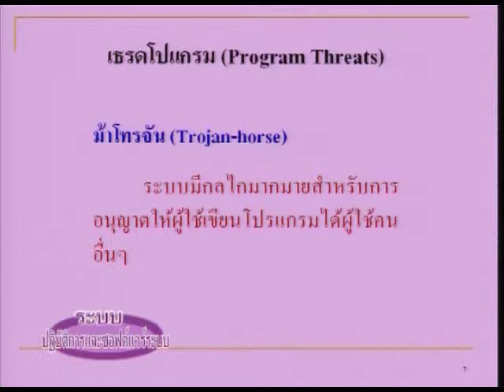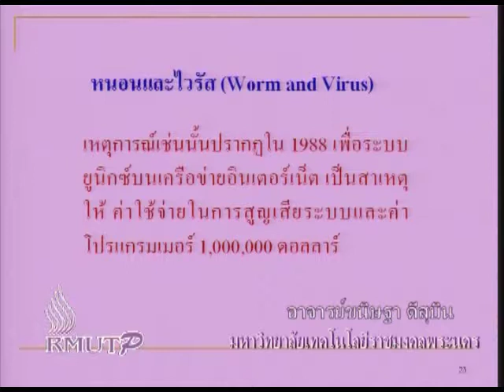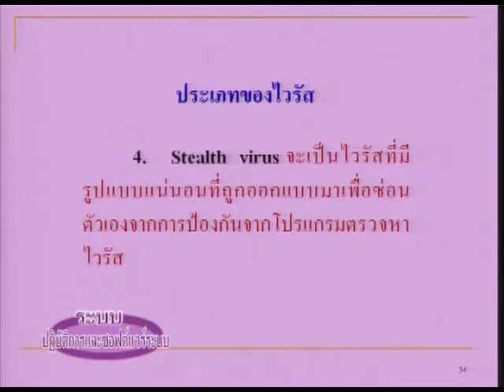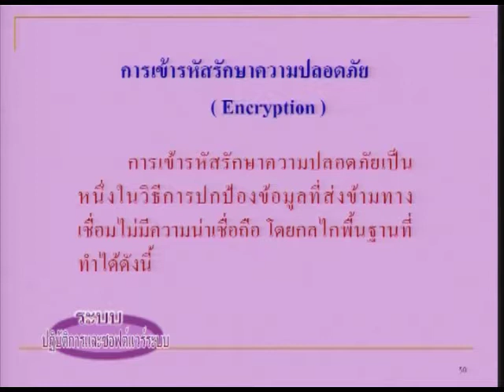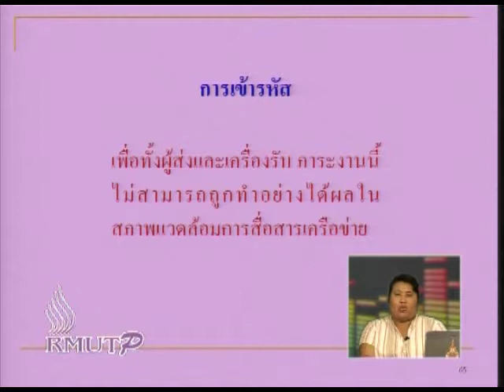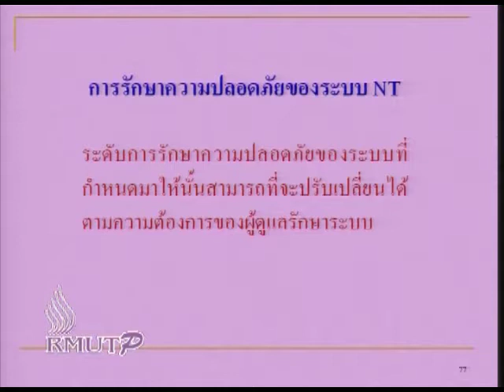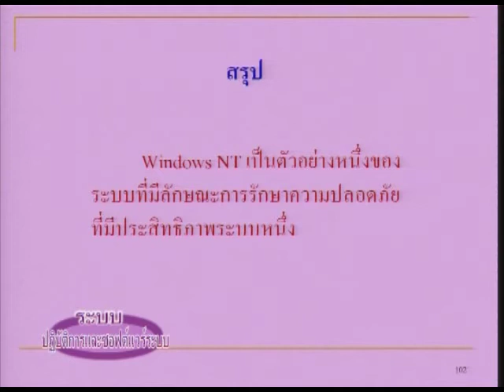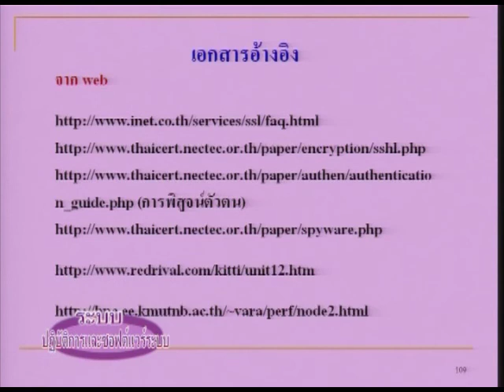ตอนที่ 17 การรักษาความปลอดภัยของระบบ 2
อ.ขนิษฐา  ดีสุบิน  คณะครุศาสตร์อุตสาหกรรม  มหาวิทยาลัยเทคโนโลยีราชมงคลพระนคร
วิชา ระบบปฏิบัติการและซอฟต์แวร์ระบบ ประจำปีการศึกษา 2552 - 1